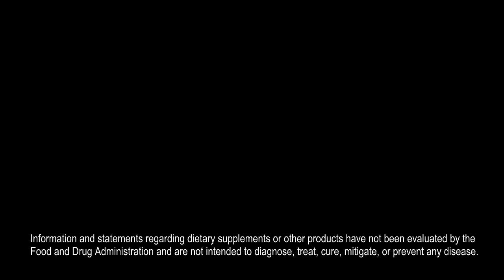Oral Proteolytic Enzymes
Learn more about oral proteolytic enzymes and what they do for the body.